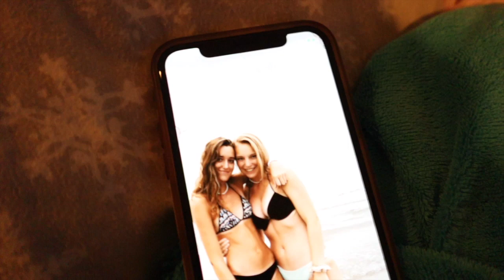High school exams suck!!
about me :
name: Brooke Avery
age: 16
the camera I use: Canon m50
Editing: Final Cut Pro